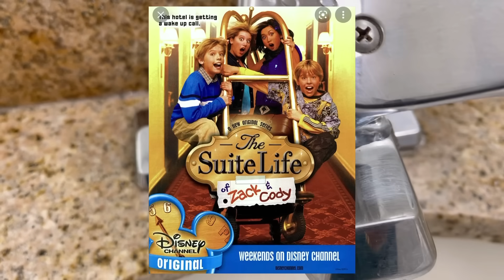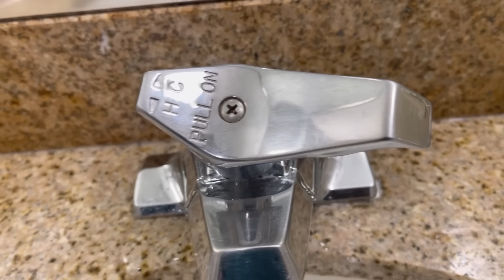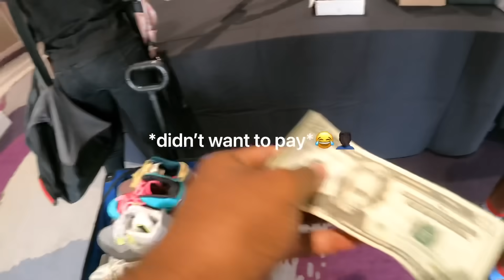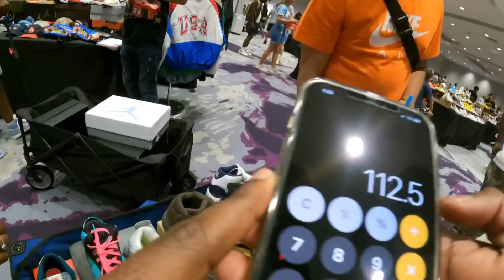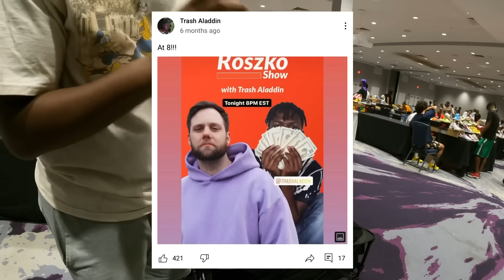SNEAKER EVENT GON WRONG (MET ROSZKO)